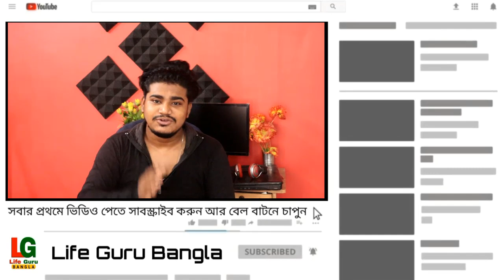Polytechnic Counselling আগে এবছরের নিয়ম জেনে নিন | Polytechnic Counselling 2020 West Bengal